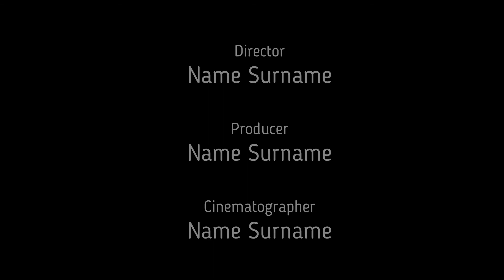DAY 5 매일 100회 30일 팔굽혀펴기 몸 상태 확인 하기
매일 100회 30일  팔굽혀펴기 5회차 힘들다 쉬운게 아니다.